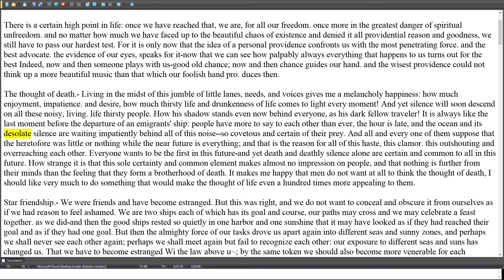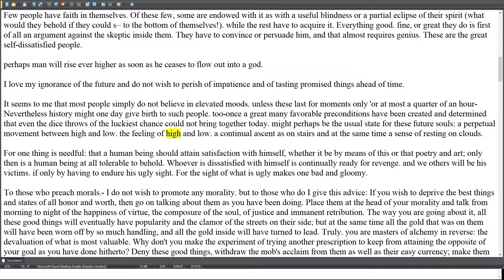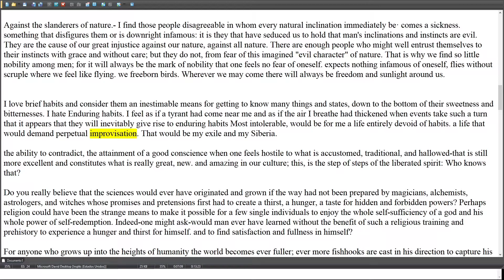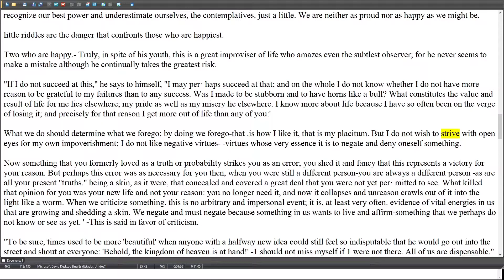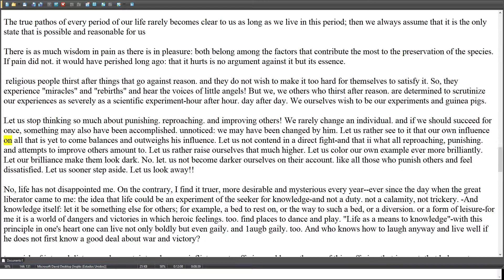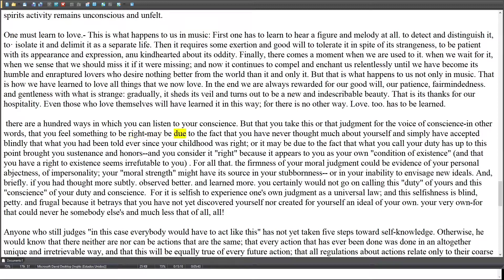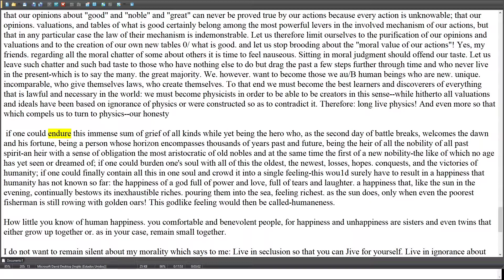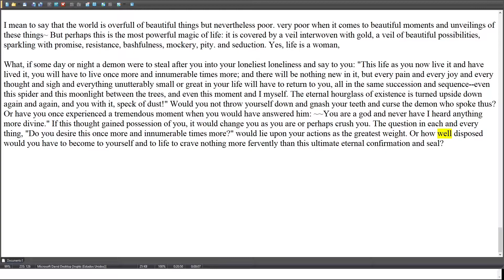Best Excerpts of Books: The Gay Science | Book 4 | Friedrich Wilhelm Nietzsche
This video would be useful if you have already read the book, so you can remember the best parts of the book,
or, if you haven’t read the book, it gives you a brief introduction to the book,
If you like some parts of the video, it will be worth it buying and reading the whole book, because this video lacks of:
index,
introduction,
images,
context,
afterword,
notes of sources,
further reading,
prologue,
etc. etc.

(this video follows the chronology of the book.)

also,
I will never put the last chapter of the book, I only put the best paragraph of it, because if the book is good, the last chapter contains all the info in it, so I can’t really highlight the best parts, because I could straight copy paste the whole chapter.

if you think I miss an important part of the book, it will be so useful if you comment it, so people can see more value of the book.

"summary" "highlights" "excerpts" "quotes" "notes" "whole book" "kindle" "audiobook" "english"

tyty.